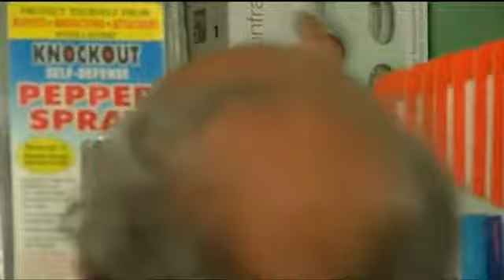Surge In Indian Women Taking Up Self-Defence